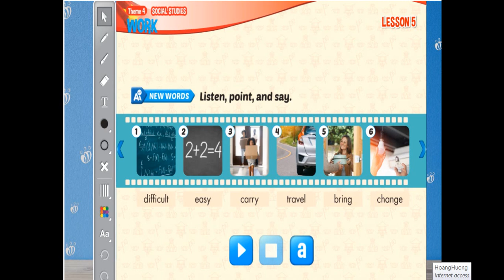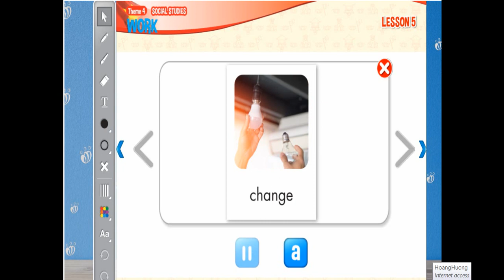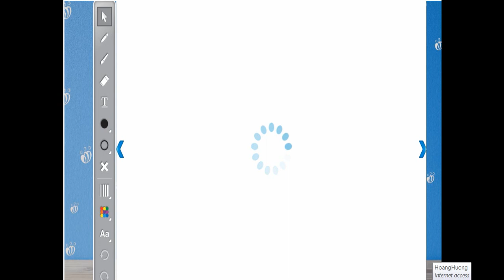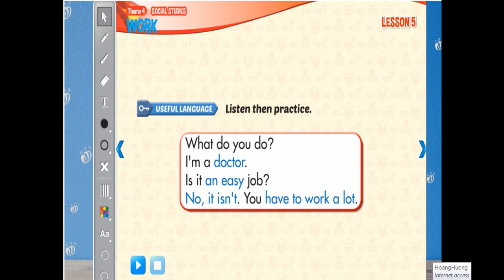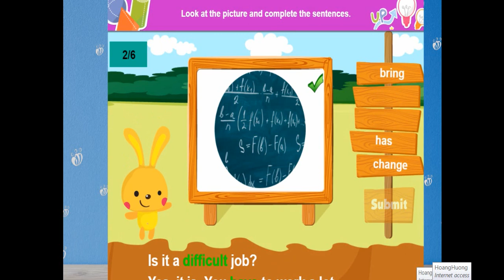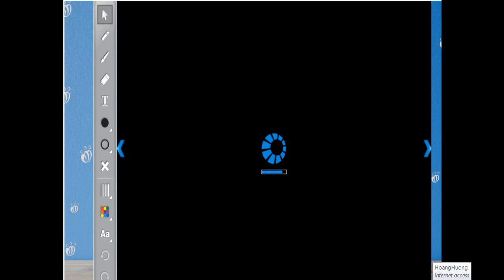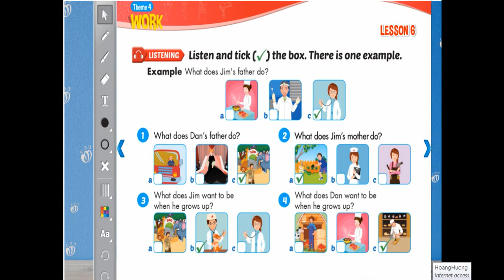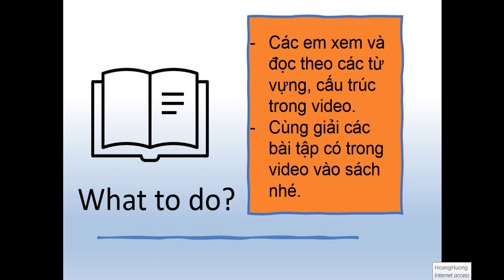BÀI HỌC TADA TUẦN 12 (UNIT 4: L5,6)